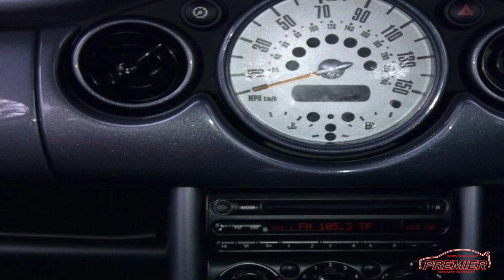Premier Car Care - First Vlog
Hi Guys, here we have my first Youtube Vlog.

Basically all Im wanting to do is give you! my potential customers an understanding what services
I carry out here at Premier and the quality of work that I turn out.

Please go easy on me, Im no professional film maker haha. I would like to see some feed back tho, be that been positive or negative. If you have things you would like to see or here in future vids just pop them down with a comment.

Kevin